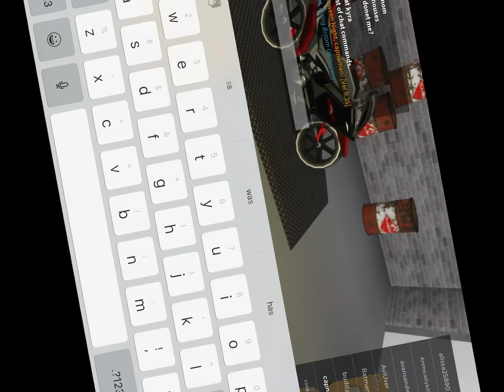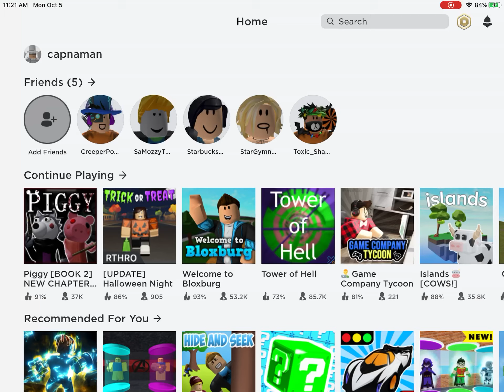I bought the most expensive bike in Halloween night.....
Hey guys I bought the most expensive bike in Halloween night hope you enjoy!